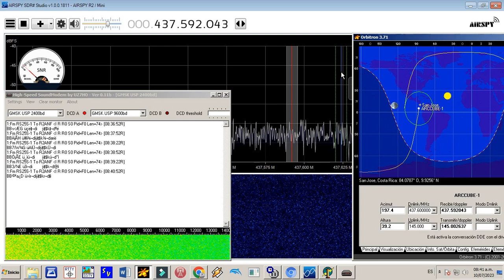ArcCube-01 satellite, pass over Costa Rica, telemetry decode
ArcCube-01 3U cubesat of the autonomous non-profit organization for the innovative development of education and science FIRON and the Arcturus Center is designed for schoolchildren to conduct experiments on organizing a secure data transmission channel, within which the spacecraft will broadcast the key sequence in the amateur radio frequency range.

My setup: radio airspy r2, antenna turnstile, lna 0.4 nf